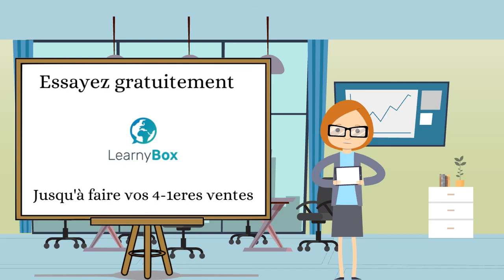L'Email marketing : Quelle utilité pour mon business ? | Learnybox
Bonjour et bienvenue sur la page de Learnybox. Avec cette vidéo découvrez comment les emails marketing peuvent vous aider à développer votre business!

Learnybox est une plateforme complète, de Learning management system,  vous permettant de vendre vos infoproduits sur internet et cela très facilement !  Grâce à de nombreux outils de digital marketing, soyez rapide à mettre en place votre business sur internet.

Tous les outils sont réunis en un seul : Plateforme de formation, site internet, blog, plateforme de ventes, tunnels de ventes, webinaires, vidéos tutorielles, coachs personnalisés...

Profitez-en dès maintenant pour découvrir gratuitement la plateforme de Learnybox, et cela jusqu'à ce que vous fassiez vos 4 premières ventes !